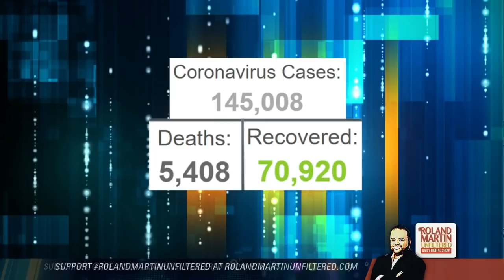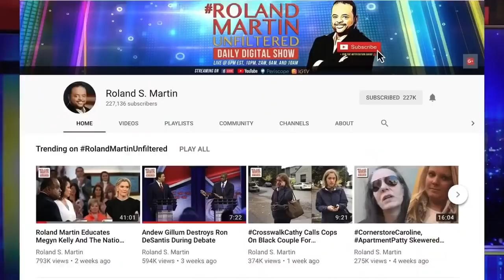Black Molecular Biologist: Use Quarantine Procedures, Social Distancing To Help Ward Off COVID-19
Molecular Biologist Dr. Tshaka Cunningham joined Roland Martin on RolandMartinunfiltered to discuss the Coronavirus pandemic

Tshaka told Roland, the "Corona virus looks symptomology wise, a lot like a common cold."

To avoid getting infected we should implement "social distancing" measures, washing your hands frequently and not touching your face.

The Roland S. Martin YouTube channel is a news reporting site covered under Copyright Disclaimer Under Section 107 of the Copyright Act 1976, allowance is made for "fair use" for purposes such as criticism, comment, news reporting, teaching, scholarship, and research.